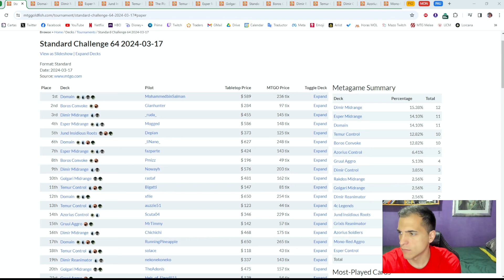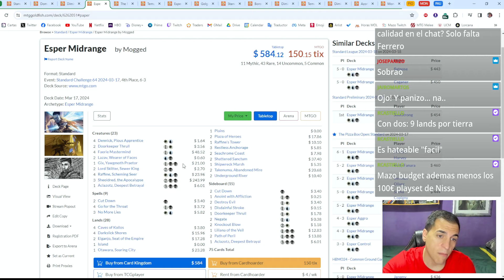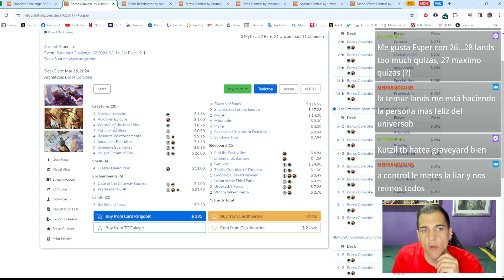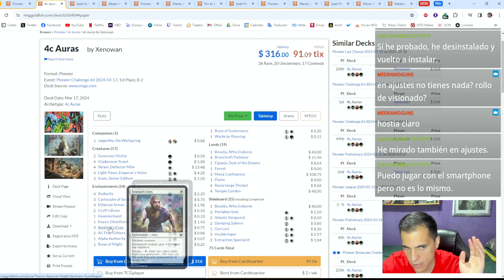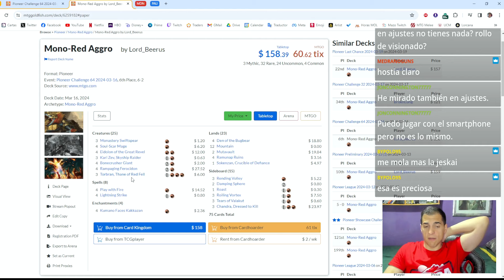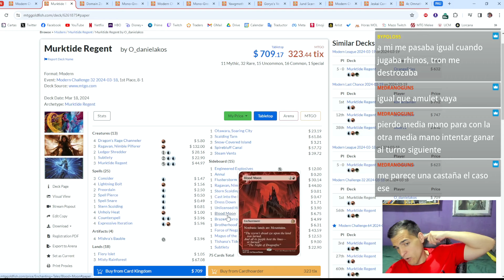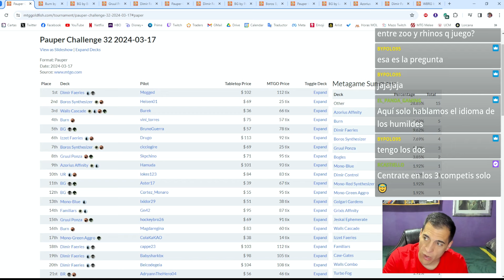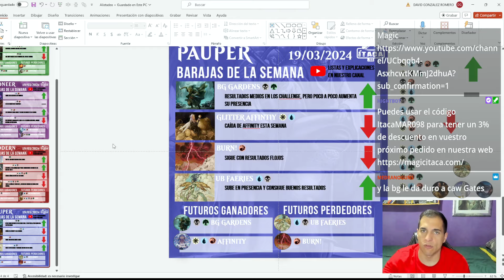¡Esta baraja revoluciona STANDARD! 🔵🔴🟢 Modern tras los bans ⛔ Alistados 76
¡Bienvenidos a Alistados! La sección en la que analizamos la evolución del metajuego de Magic. Aquí analizamos las barajas de la semana de Standard, Pioneer, Modern y Pauper para que tengáis las listas más actualizadas del momento. Si buscas nuevas barajas de Magic e ideas frescas para las barajas ¡Esta es tu sección!

00:00 Standard
19:59 Preguntas Standard
22:08 Pioneer
31:43 Modern
42:54 Preguntas Modern
45:24 Pauper